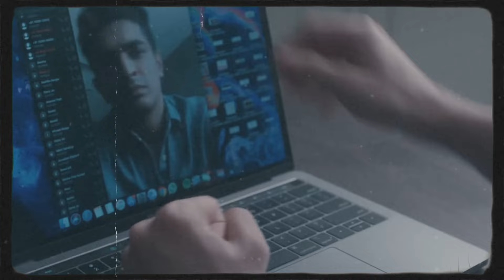Peaceful Love Mashup 2024 | Mohit Jain | Sajni | Soulmate | TainubKhabar Nahi | Bollywood Lofi Songs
Lofi
Love relax
Mashup Night drive mashup
Nonstop love mashup 2023
Romantic hindi lofi songs
Slowed
aftermorning mashup bollywood
lofi lofi beats
lofi chill lofi
lofi chill
lofi girl
lofi hip hop
lofi music
lofi radio
lofi songs
lofi songs
lofi vibes
relaxing music
sleep music
slowed and reverb
study music
tiktok mashup 2023
Bollywood lofi Butterfly lofi
Hindi lofi songs
Mind relax lofi
Romantic lofi songs 2023
Slowed
bollywood lofi bollywood songs
chill lofi
hindi songs
lofi
lofi beats
lofi chill
lofi girl
lofi hip hop
lofi hiphop
lofi mix
lofi music
lofi songs
lofi study
lofi vibes
long drive mashup
love mashup
love mashup 2023
relaxing music
slowed and reverb
slowed reverb
Late night hindi love mix Lofi
Lofi hindi slowed reverb
bollywood mix slowed reverb
Lofi hindi Love songs
Lofi slowed reverb
Lofi hindi playlist slowed reverb
hindi Love songs slowed reverb lofi
bollywood Love Lofi slowed reverb
hindi Love songs slowed reverb
lofi bollywood Love Lofi slowed reverb
Lofi hindi romantic songs slowed reverb
hindi Love mix Lofi slowed reverb
lofi hindi collection jukebox
bollywood mix Lofi jukebox
hindi Love songs lofi collection
Lofi hindi playlist jukebox
hindi Love songs collection lofi
bollywood love lofi collection
Lofi hindi love medley jukebox
Love mashup hindi lofi collection
Lofi hindi romantic songs jukebox
 hindi Love mix lofi collection
 Lofi hindi relaxation study
 hollywood mix lofi study
hindi Love songs lofi relaxation Lofi hindi playlist study music hindi Love songs relaxation Lofi bollywood Love Lofi study music Lofi hindi Love medley relaxation
slowed reverb
Hindi songs
Brekup mashup
sad mashuproad trip mashup
Lofi mashup song
night drive music
Lofi music
nonstop Love mashup
Brekup mashup
sad mashup
road trip mashup
Lofi mashup
mashup song night drive music
Lofi music
nonstop Love mashup